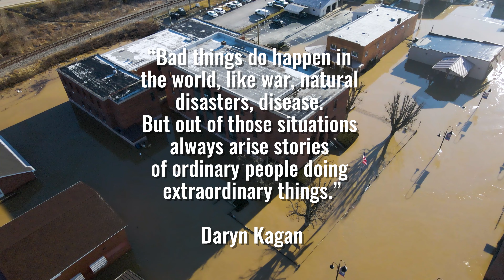Beattyville Ky, Flood Update 3-2-2021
I wish the best for our little community.  We will overcome this and we will rebuild.  Don't hesitate to reach out for help, there is plenty of it.  Good vibes and wish our community a speedy recovery.